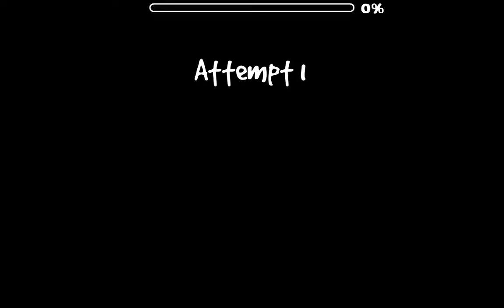U.S.A EN UN NIVEL!! WTF (Land Of The Free) By Hyper314 | Geometry Dash 2.11